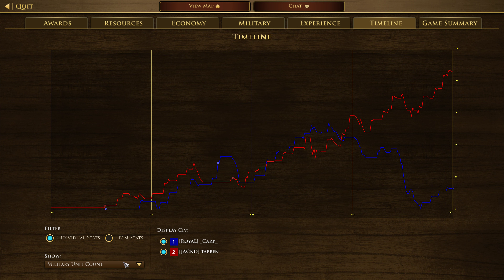Age of Empires 3- India Vs Italy | Pro Match- Tabben Vs _Carp_ | Aoe3 DE | 1v1 Ranked Game | 4K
Stats
Tabben (India)= Rank 44 (ELO= 1982)
_Carp_ (Italy)= Rank 58 (ELO= 1935)

Outcomes
Tabben (India Wins) Vs _Carp_ (Italy)

Description
Woah!!! Whaaat a match, India rushes Italy, But Italy is no less, It gives hard time to India, then both players goto fortress age and fight 5-6 battles again until one player finally gives up!!! You will thoroughly enjoy this game!!!

Age of Empires III: Definitive Edition | Xbox
Age of Empires III: Definitive Edition - Play with Game Pass
Age of Empires 3: Definitive Edition Review
Age of Empires III: Definitive Edition - Launch
AOE3] The Most Overpowered Strategy In Age Of Empires 3
AoE2 vs AoE3: Why is AoE2 more popular?  Top level Leaderboard #1 ⚔️ [Age of Empires 3: Definitive Edition]
Age of Empires 3 DE: Tips and Tricks for brand new and unskilled players. How to suck less in Aoe de
Age of Empires 3 DE - 3v3 INSANE BATTLES | Multiplayer Gameplay
[AOE3] I Matched With Lion Heart?!
Slapping Aztecs | 3v3 Treaty with Haudenosaunee | AOE III: DE
What your Favorite Civilization says about you
AoE3: DE Campaigns
Are We Sleeping On INDIA?!
Age of Empires 3: Definitive Edition - Walkthrough
Age of Empires 3 : How to play Guide! What Is The Best Strategy In AOE3DE?
AGE OF EMPIRES 3 DEFINITIVE EDITION INDIA The Asian Dynasties Full
All Civilizations Gameplay and Capabilities Overview | Age of Empires III:
These new Aoe3 cards are insane!!
Beginner Tips for Economy!